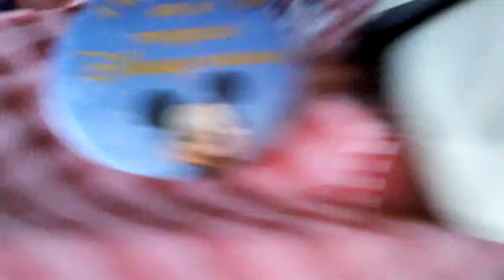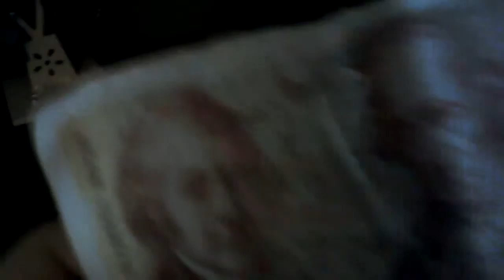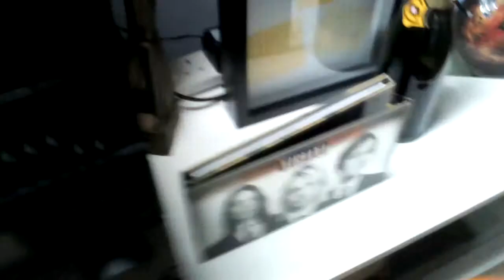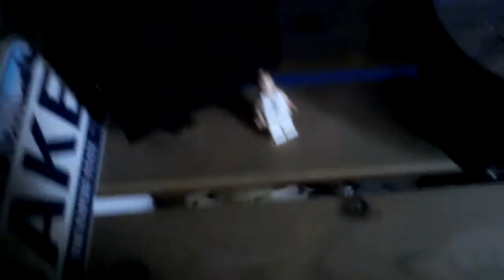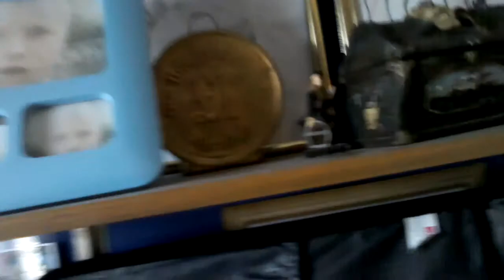Vlog around upstairs